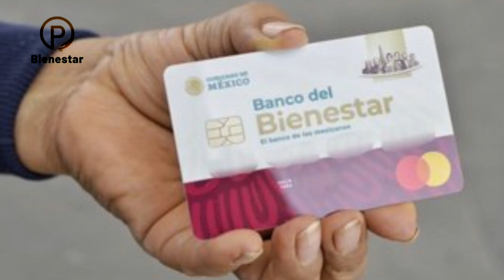⭕ NOTICIÓN 🔥 Pension Bienestar Adultos Mayores entrega de TARJETA y pago pendiente 2022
Las personas que se hayan registrado en junio pasado para recibir la pension para el bienestar de las Personas Adultas Mayores recibirán su Tarjeta del Banco del Bienestar entre el 20 de agosto y el 3 de septiembre de 2022.

Dicha tarjeta es el único medio por el que las y los beneficiarios de este programa reciben de manera directa este apoyo el cual, actualmente, consta de 3 mil 850 pesos bimestrales, por lo que es de suma importancia contar con ella. Ya que es la única vía para entregarles el derecho que les corresponde.

Para saber el día, hora y lugar en donde se entregará la tarjeta es importante estar atento al número de contacto que se proporcionaron durante el registro, pues se enviará un mensaje SMS con toda la información. Al momento de recibir la tarjeta del Banco del Bienestar se solicitará el comprobante de registro (talón color verde) y una copia de la identificación oficial.